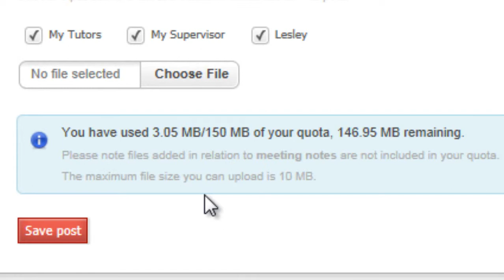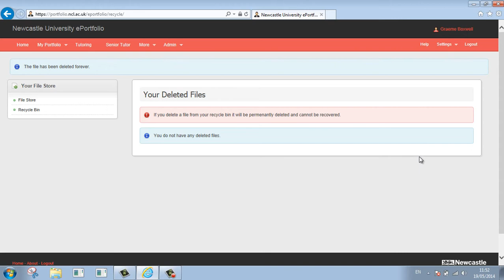File Quota in Newcastle University's ePortfolio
This video will introduce the new file quota in ePortfolio, and demonstrate how best  to manage your quota .